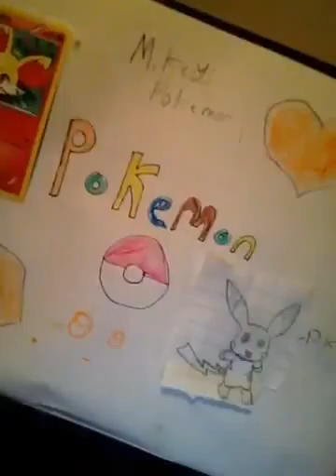So close to 100